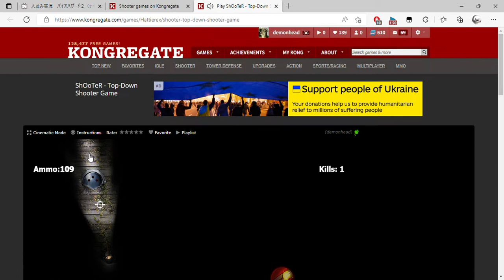Play ShOoTeR Top Down Shooter Game, a free online game on Kongregate and 2 more pages Personal